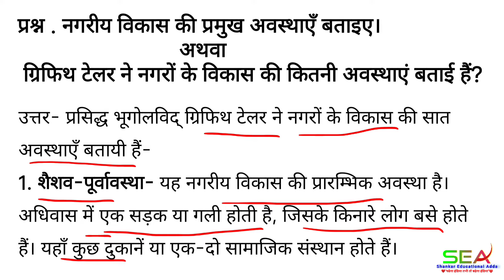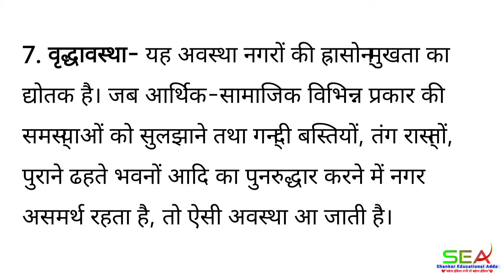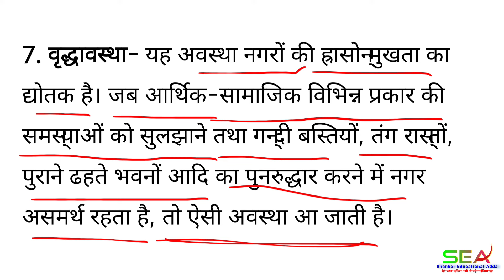MA Geography 1st Semester 4th Paper Urban Geography🔥Nagariya Bhugol, MA 4th paper, नगरीय भूगोल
ma 4th paper
bharat ka bhugol
ma final bhugol
up board class 12th bhugol
ma 1st semester 4th paper geography

: नैतिक विकास के सिद्धांत की अन्य अवस्थाएं,नगरीय विकास,विकास की परिभाषा इन हिंदी,विकास का अर्थ,जनसंख्या वृद्धि व अवस्थाएं,शैशवास्था की परिभाषाएं व विशेषताएं,वृद्धि एवं विकास का अर्थ,जनगणना की विशेषताएं,# तेज बाल विकास,वृद्धि एवं विकास के नियम,किशोरावस्था की परिभाषा,वृद्धि एवं विकास का महत्व,वृद्धि एवं विकास के सिद्धान्त,urban geography